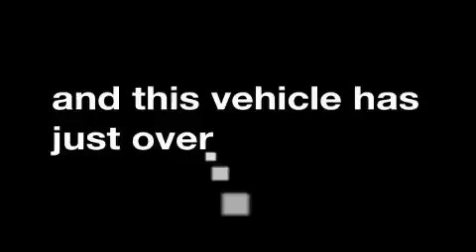Used 2005 Chevrolet TrailBlazer Brunswick OH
We've been honored to serve the Brunswick OH area, we promise that your experience at our dealership will exceed your expectations!

 Year: 2005
 Make: Chevrolet
 Model: TrailBlazer
 Engine: 4.2L 6-Cylinder
 Trans.: automatic
 Exterior: Dark Gray Metallic
 Miles: 72,610
 Interior: Ebony

 1633 Pearl Road
 Brunswick, OH 44212

 2005 Chevrolet TrailBlazer Brunswick OH